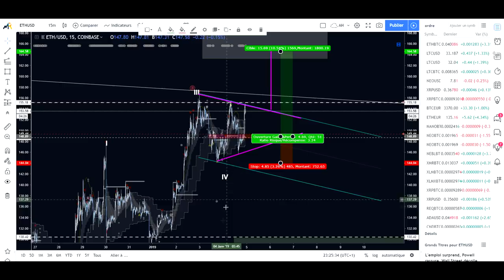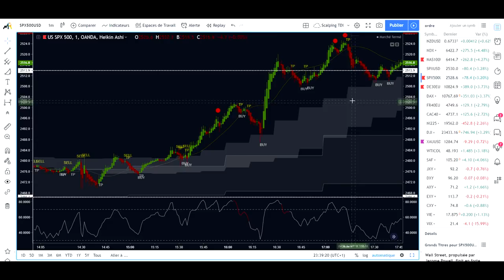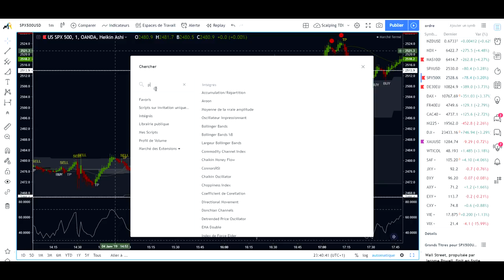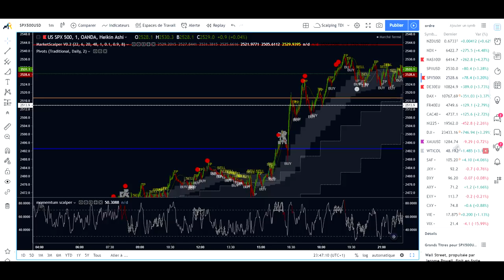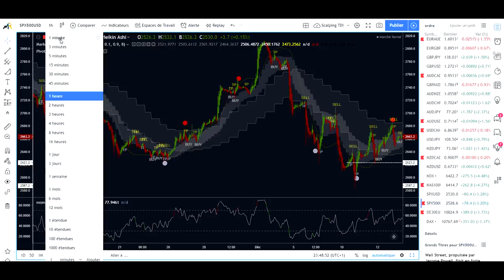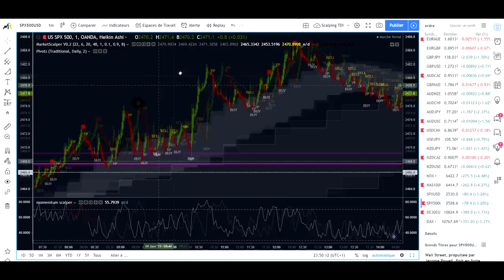[Market_Reader] SCALPING, TENDANCE ET/OU Trading AGRESSIF